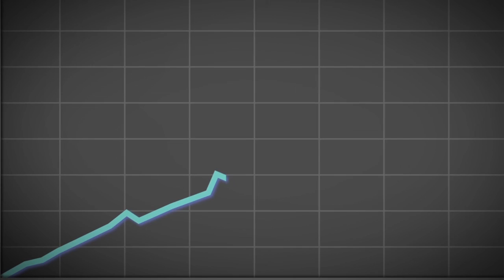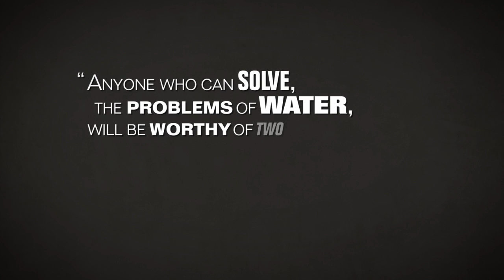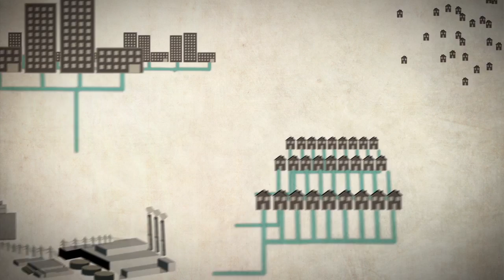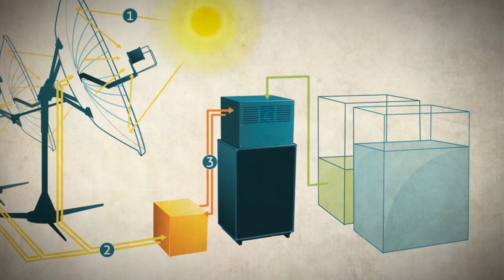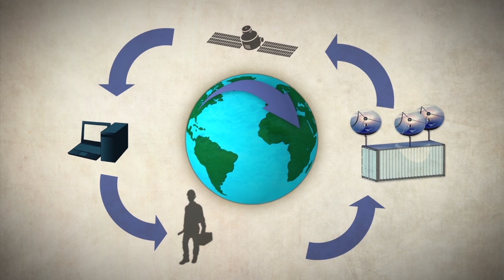Epiphany SWS (Long Intro)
Water is THE most essential substance to life on Earth.
It is also the most abundant compound on the earth's surface, covering 70 percent of the planet.

Introducing the Epiphany E3H - the world's first, self-contained, concentrated solar-powered, water desalination and purification system.